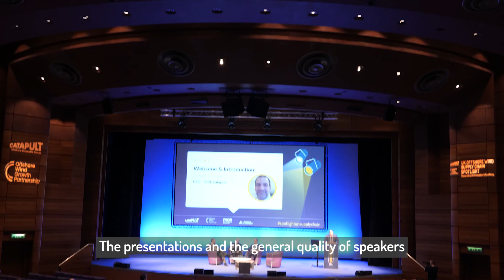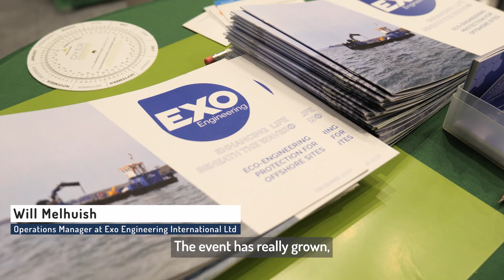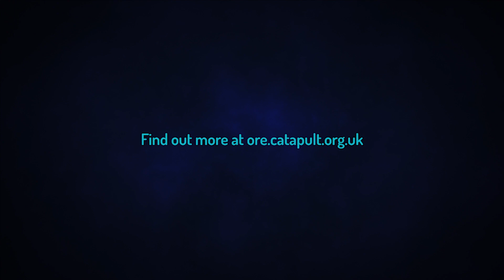UK Offshore Wind Supply Chain Spotlight 2023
Did you miss the UK Offshore Wind Supply Chain Spotlight 2023?

Check out all of the fantastic content from the day here.